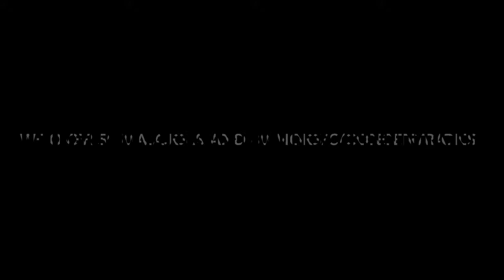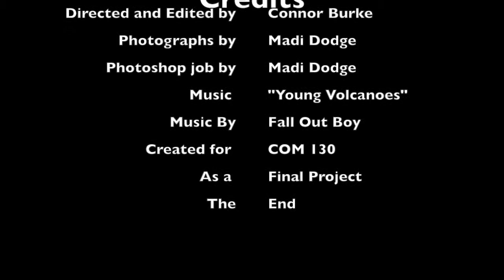Elizabethtown College PSA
A PSA for Elizabethtown College made by Connor Burke and Madi Dodge as a Final Project for Michele Davis' COM 130 Visual Communications class. The music is Fall Out Boy's "Young Volcanoes", which I do not own.